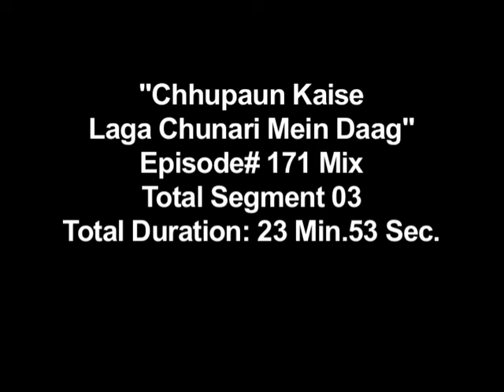Ep. # 171 - Chupaun Kaise Laga Chunari Me daag : छुपाऊं कैसे लागा चुनरी में दाग